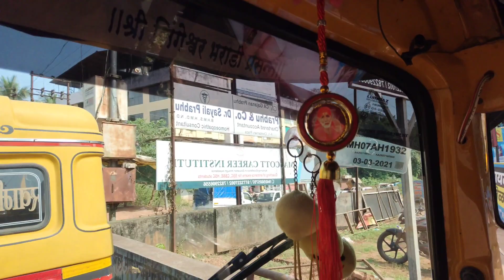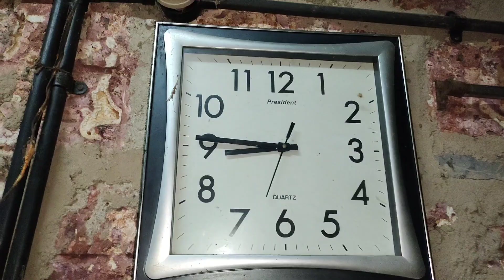तुमचा support आणि आज 2000 ची family complete झाली | आई पप्पा खुप खुश ❤️